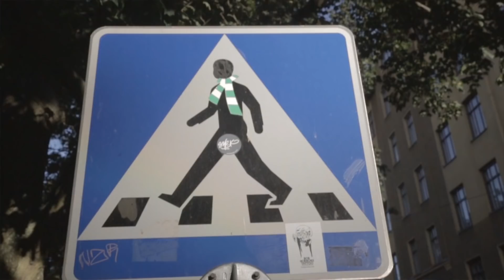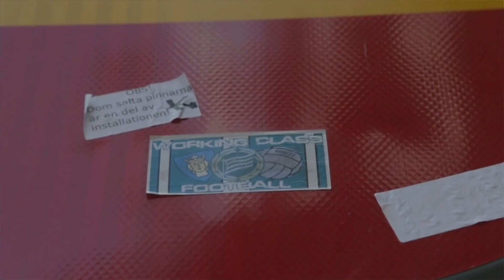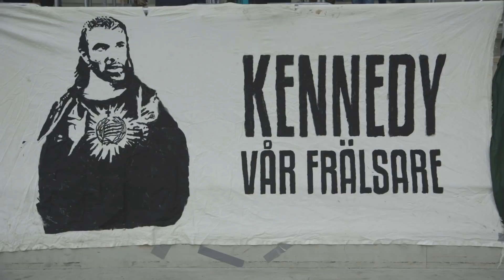This is Hammarby : Bad Weather Fans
Supporting Hammarby is more than just watching a winning team, these supporters are some of the most loyal in Sweden. This is their story.

Music Licensed By Cuesongs:

Ben Medcalf - Indulge
Fictonian - Make It Be Ours Instrumental
Above Them - A New Year Instrumental

Music Licensed by Audio Network:

ANW2349_02_Disobey
ANW2036_02_By-Your-Side